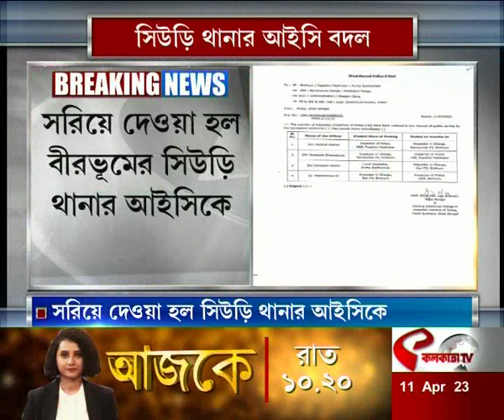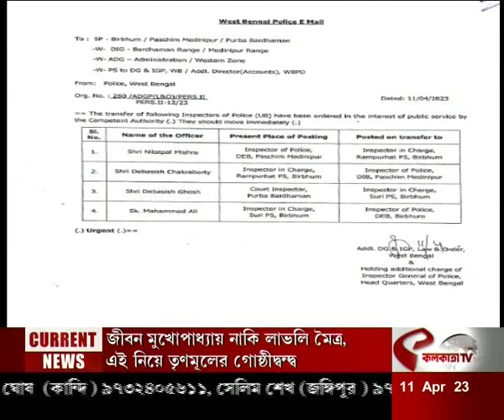Bolpur | একই দিনে বদলি বীরভূমের ২ আইসি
website link for this copy :
@Kolkata Tv